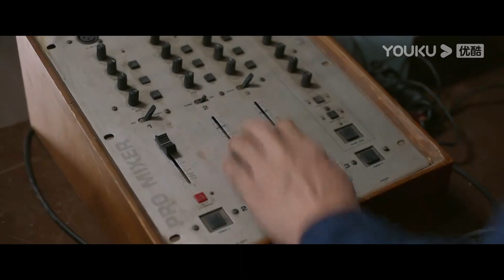【HIGHLIGHT】虐心！林昊从火场救出何心欣，却不能让她知道自己还活着！| 妙手 Wonderful Hand | 黄宗泽/张艺上/王瑞昌 | 优酷 YOUKU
★以下地区观看正片请移步优酷国际版APP：泰国、印度尼西亚、越南、马来西亚、新加坡、菲律宾、中国香港、中国澳门、中国台湾。欢迎下载优酷国际版APP，不管您所处何地都能享受《妙手》全集多语种字幕噢，加入优酷国际版APP会员，更能抢先观看更多会员集数！

★APP会员更新时间：周三周四18:00 (UTC+8) 每天更新两集，周五18:00 (UTC+8) 更新1集，抢先看6集
★非会员更新时间：周三至周六18:00 (UTC+8) 每天更新1集

📺【妙手 Wonderful Hand】上世纪三十年代的粤省花城鱼龙混杂，隶属于神秘组织“黑峰”的首席教官林昊，为脱离组织控制在一次任务中假死逃脱，以医生的身份藏匿于城郊的吴家诊所，准备开始重新生活，但种种际遇却再次将他拖入漩涡中心。行医期间，林昊与叛逆的新人女警何心欣邂逅，他的身份也引起了何心欣的怀疑。随着花城各路案件的并发，林昊与何心欣的交往逐渐密切，两人在互相试探中情感升温，而他们处理的种种案件之间的关联，都指向二十年前的一场阴谋之下的瘟疫冤案，有关林昊的身世之谜也隐藏其中，真相呼之欲出……林昊决定再次站出来，携手女友何心欣，花城商会掌门人庄羽，海归西医小少爷曾帆，冷艳卓绝的女杀手冷月寒，以及诊所护士吴若蓝一同探寻真相，但对手始终暗藏背后，势力强劲，像一个黑洞欲将他们卷入深渊。
★主演：黄宗泽/张艺上/王瑞昌/孙耀琦/易大千/包上恩/梁冠华/陈燃/毛佳钰
★集数：23集